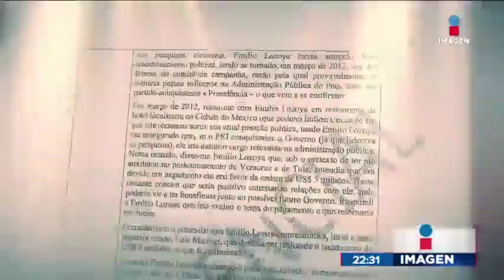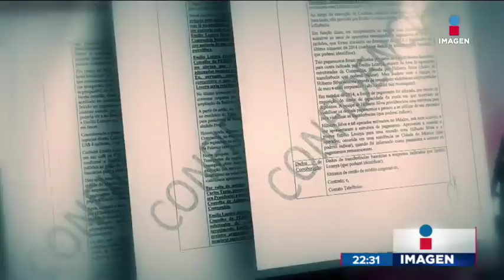Ex director de Odebrecht México involucra a Emilio Lozoya por recibir dinero | Noticias con Ciro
Testimonio del ex director de Odebrecht México, Luis Alberto De Meneses, donde explica cómo le dio dinero a Emilio Lozoya para la campaña presidencial de EPN a cambio de contratos.